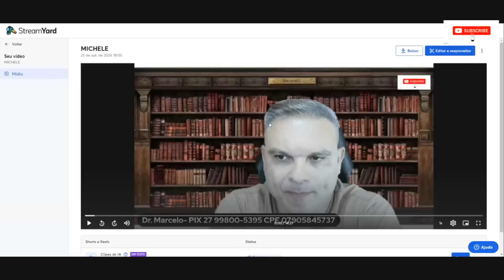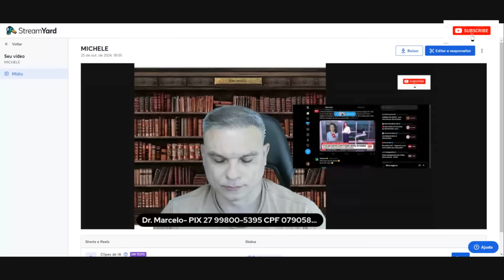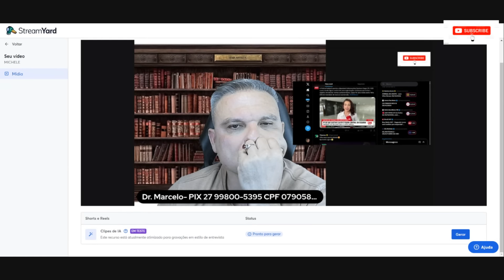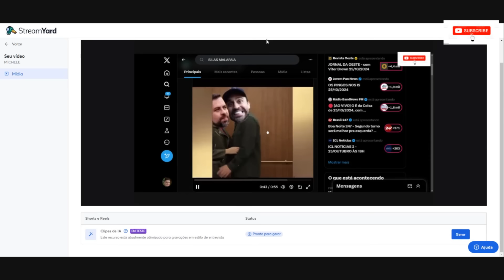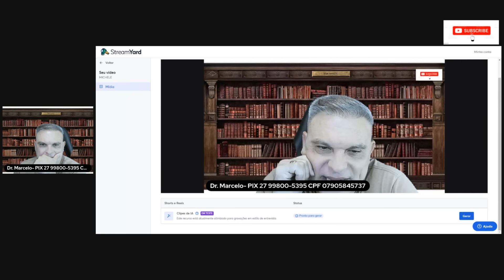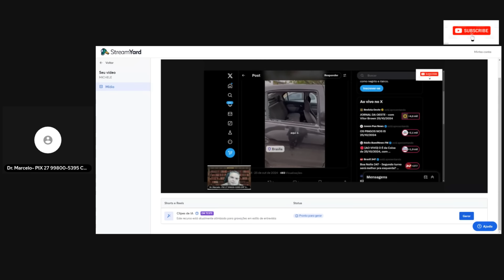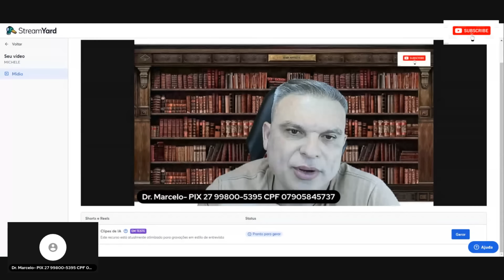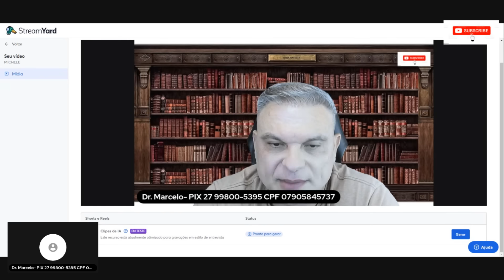CARRO ARROMB4D0-MICHELE SE PRONUNCIA-MORAES DECIDE DE NOVO